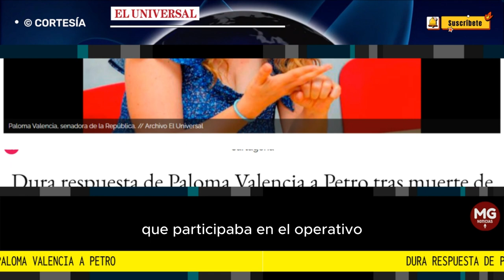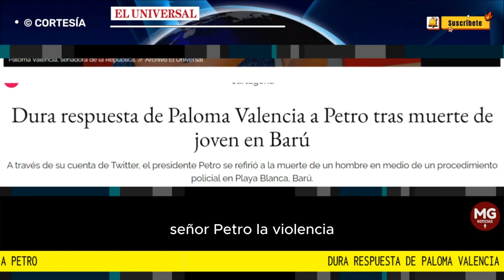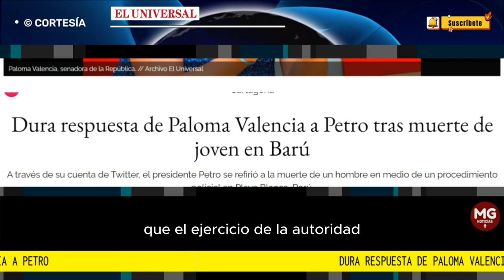📢 DURA RESPUESTA DE PALOMA VALENCIA A COMENTARIO DEL PRESIDENTE PETRO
A través de su cuenta de Twitter, el presidente Petro se refirió a la muerte de un hombre en medio de un procedimiento policial en Playa Blanca, Barú.
FUENTE EL UNIVERSAL